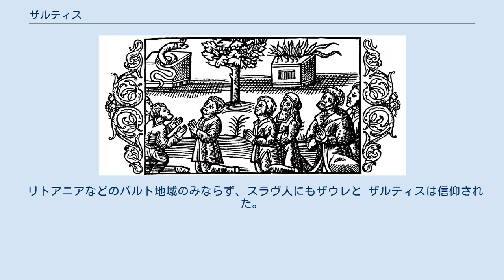ザルティス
オラウス・マグヌスが16世紀に制作した銅版画での、リトアニアの宗教儀式の様子。
火の祭壇とザルティスを載せた祭壇が描かれている。
 ザルティス (リトアニア語: Žaltys) またはザルテュス (英語: Zaltys) とは、バルト地方の古来の宗教に基づいて信仰されていた蛇である。
 古来より、リトアニア、ラトビア、プロイセンの人々は、毒を持たず穏やかな気質の緑色の蛇、ヨーロッパヤマカガシを、かまどを守る神として崇拝していた。
豊穣をもたらすとされるザルティスは、ベッドの下や部屋の隅など家屋内のどこにでも居させてもらえた。
太陽の女神・サウレー（ザウレ）はかまどの火の象徴でもあったため、家屋内の火のそばにも住むザルティスは女神サウレのお気に入りだと信じられ、この蛇を殺すことは冒涜とされた。
 リトアニアでは14世紀にキリスト教を公認して改宗したが、その後も農民達はザルテュスを崇拝していた。
バルト地方の古来からの神々に関する記録を残した、キリスト教聖職者のラシキウス (Lasicius) によれば、16世紀当時、来年の豊作を願うための年に1度の儀式の際には、飼われている蛇を神官が巣穴から出し、ご馳走を与えていたという。
 リトアニアなどのバルト地域のみならず、スラヴ人にもザウレと ザルティスは信仰された。
 ザルティスには、不思議な富を授け、空を飛び光るものがいると言われている。
それらはまた別の生き物で、アイトヴァラス（アイトワラス）と呼ばれる。